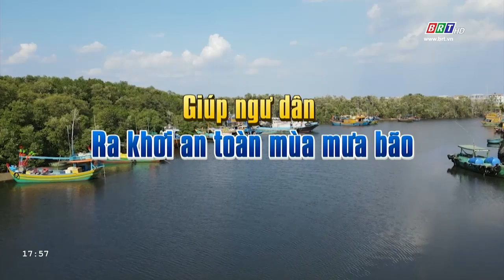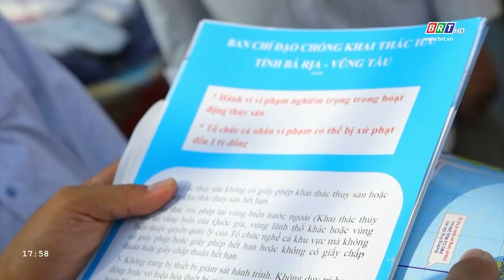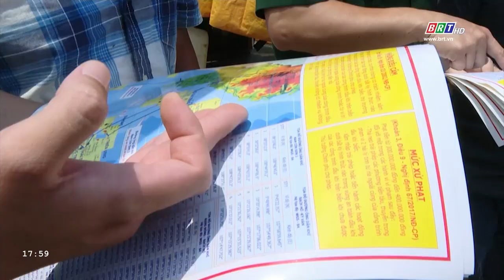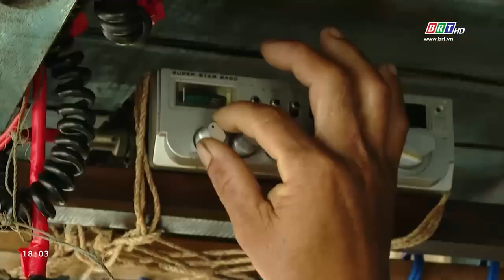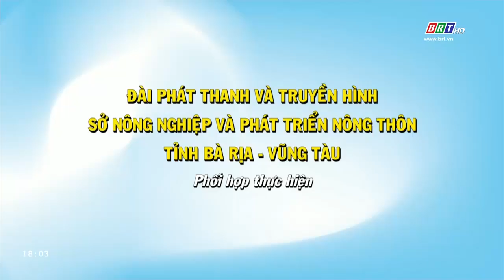Cùng hành động để phòng tránh rủi ro thiên tai | Để ngư dân Đất Đỏ ra khơi an toàn mùa mưa bão